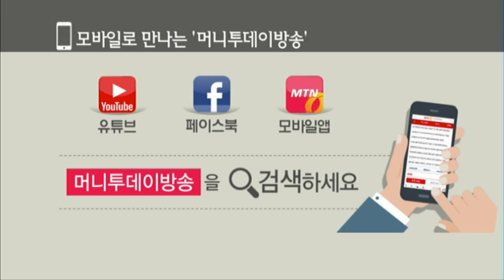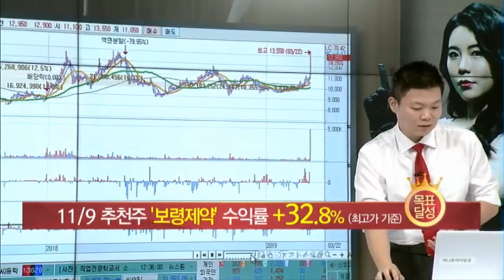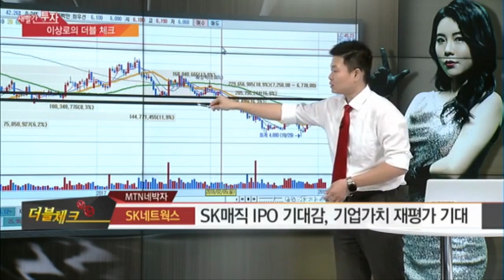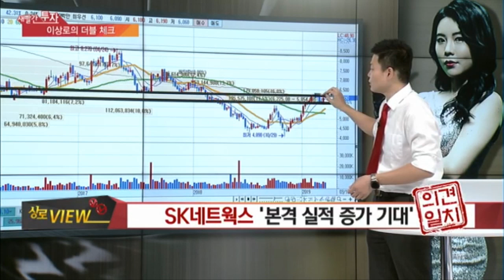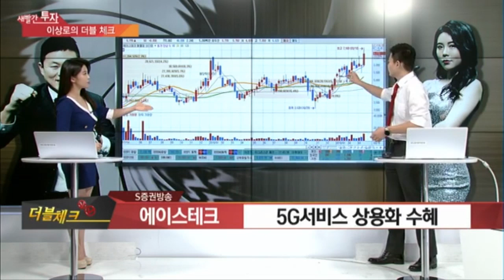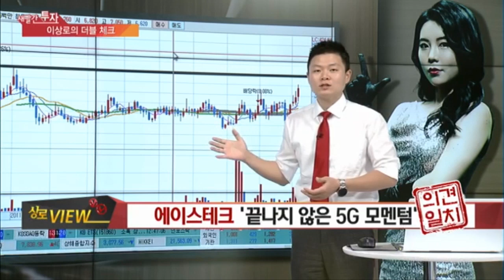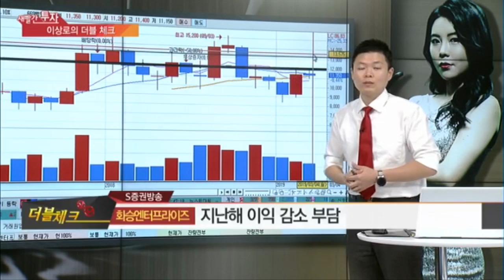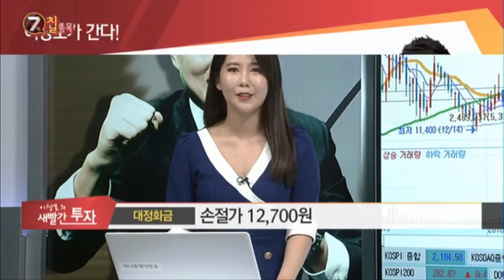보령제약, 에이스테크, 대정화금, SK네트웍스, 화승엔터프라이즈, 바이젠셀, 표적항암제, 유한양행관련주, SK그룹주, 5G관련주 MTN 이상로의 새빨간투자